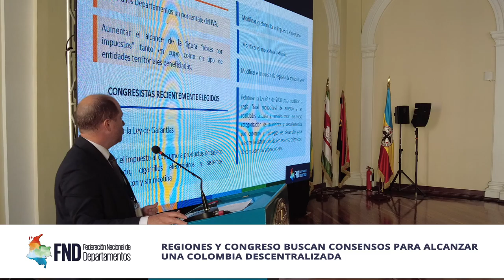Las BrevesDeLaSemana | del 2 al 6 de mayo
🔹️Esta semana Senadores, Representantes a la Cámara y gobernadores de las RegiónCentroOriente, RegiónPacífico y RegiónCaribe se reúnen en tres nuevos encuentros de ‘LasRegionesProponen.

Conozca las principales conclusiones.